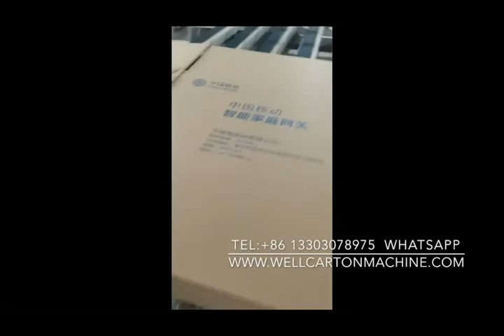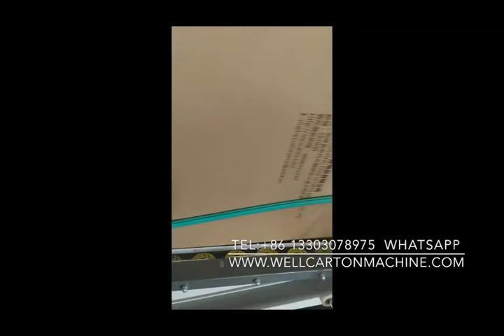automatic folder gluer stitcher